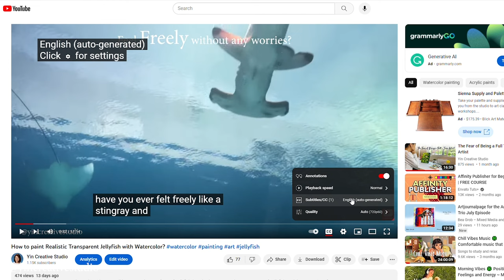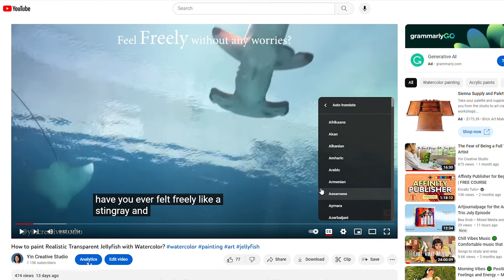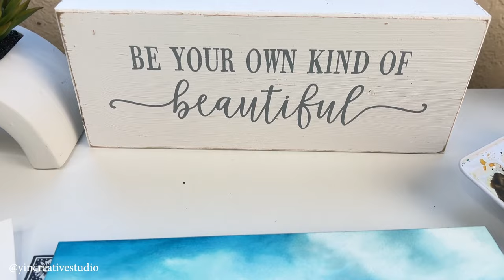Painting REALISTIC Water Lily 睡蓮 with Watercolor 💖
Painting white water lily has such a significant meaning to me because it reminds me my oldest sister who has impacted my life so much!

Plus, it's my FIRST video by speaking my native language, Mandarin. In this video, you will learn how to turn on SUBTITLES and select your own LANGUAGE.

Hope you enjoy my painting process, listening to my story, and learning some painting techniques from me!

Happy Painting!!!

ART SUPPLIES:
1. Paints from Art Philosophy
CURRENTS set: #133, #143, #144.
ESSENCE: #100, #101, #102, #103, #104.
WOODLANDS: #91.

2. Brushes from Schimoni Art's Brushes

3. Brushes from Princeton: Quill size 6
4. Brushes from Silver Brushes- Black Velvet set
5. Masking Fluid: Winsor & Newton
6. Paper: Arches- Cold Pressed, 100% Cotton, 140 lb.
7. Tool: Residue eraser from Amazon.
MY CLASSES:

(* You can use this link to get 30-day Free Access on Skillshare.)